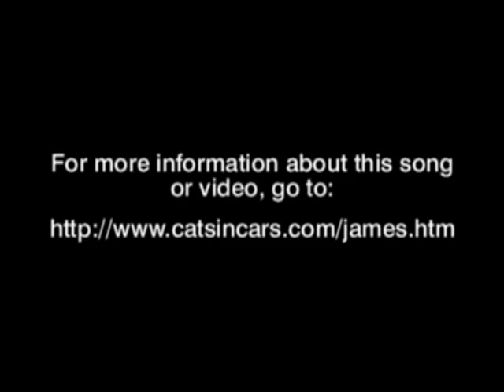Joshua's Song Original Music From Jamie Gray. Produced By Pat Donovan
Song recorded by Patrick Donovan for
Jamie Gray. Vocals: Jamie Guitars: Jaime
Drums,bass,background vocals: Pat Donovan
Arrangement: Pat Donovan.
Written By Jamie Gray